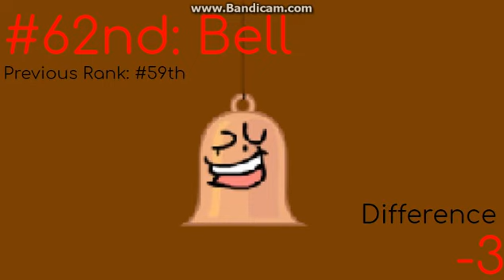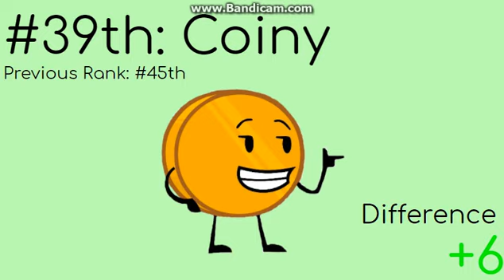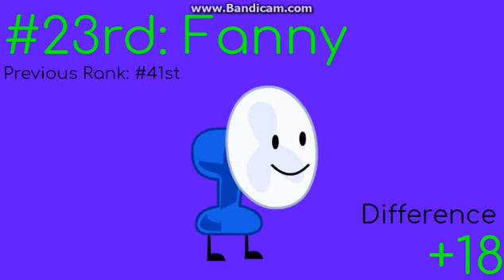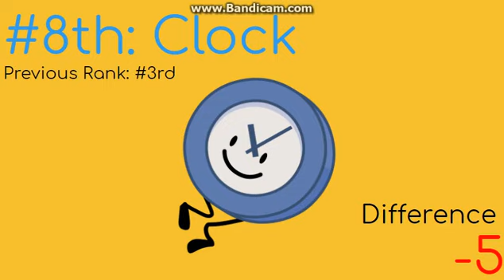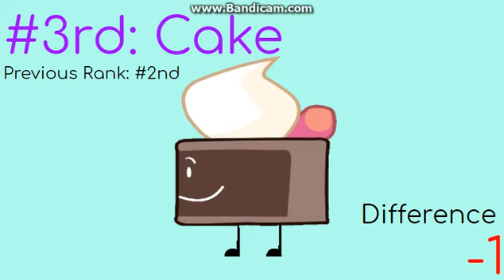Top 64 characters in Battle for BFDI (BFB) Version 2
NOTE: FRIES'S DIFFERENCE IS -2 NOT +2

Music
Beware the Forest's Mushrooms 8-BIT - Super Mario RPG: Legend of the Seven Stars
Starchaser by Kabuki